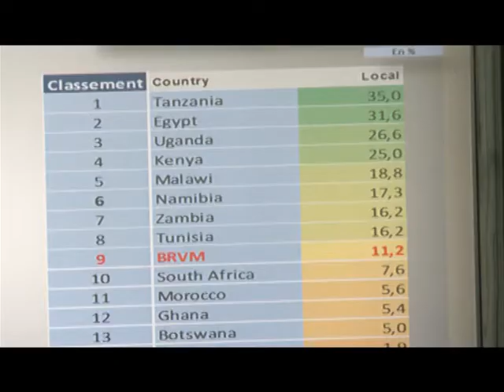RTI:Economie/bilan 2014 : La BRVM vise le top 5 des bourses Africaines